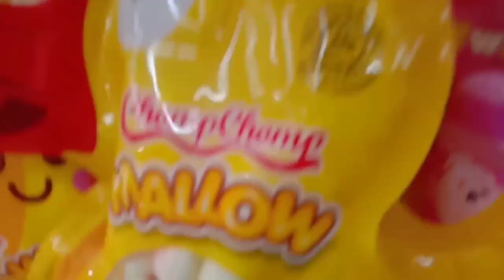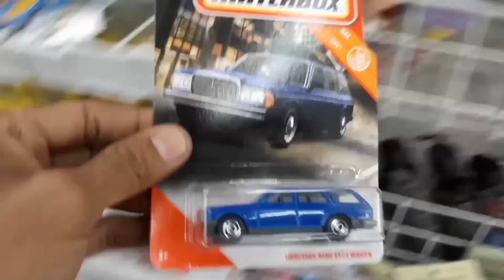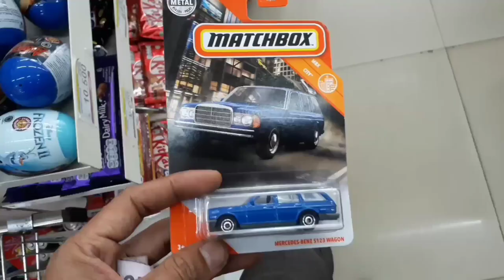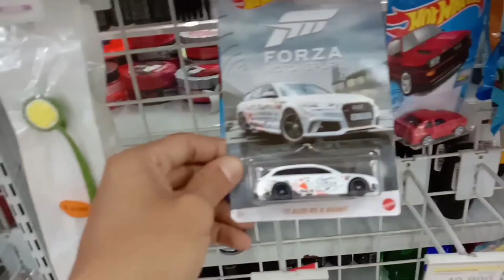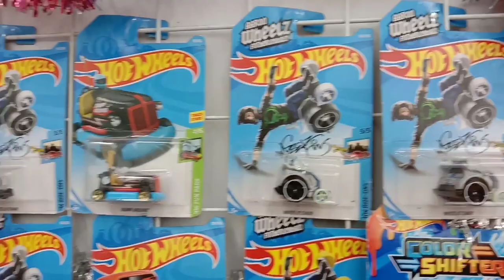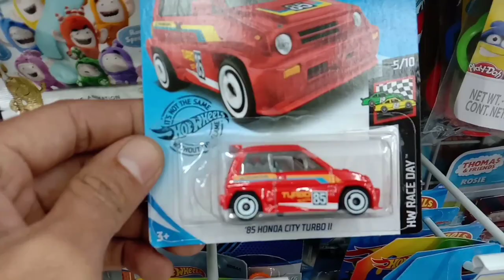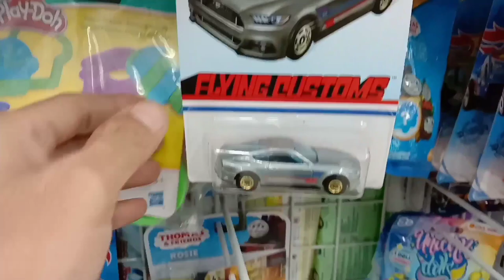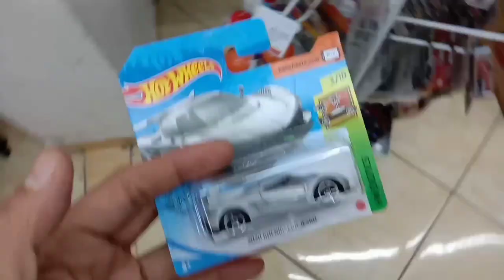Hunting Hot Wheels Short Card Lot P 2020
pada video kali ini "Pemburu Mbum Kecik" nyari hot wheels hot item, khususnya hw short card yg lg ngetrend...ikuti keseruannya guys.